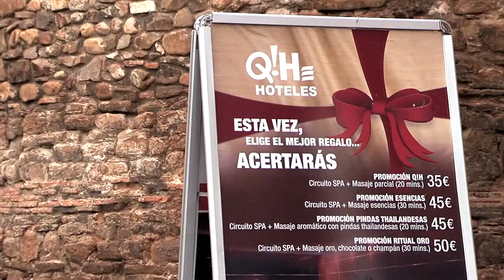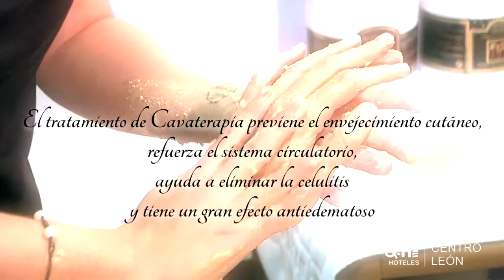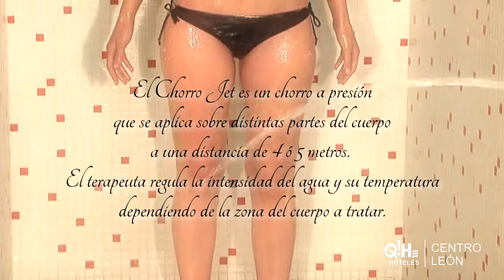MADE IN LEÓN Tratamiento con Oro y Cava en Hotel Spa Q!H Centro León EN CAZURRINES TV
Hotel Spa Q!H Centro León
Avenida Cubos, 6
24007 León.